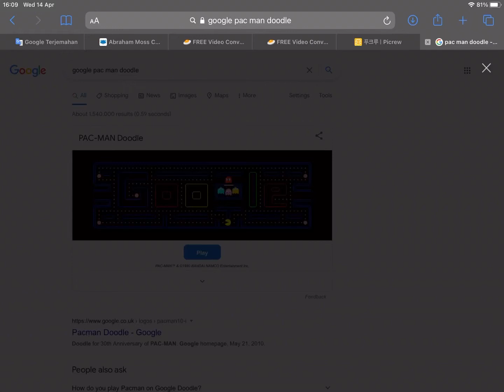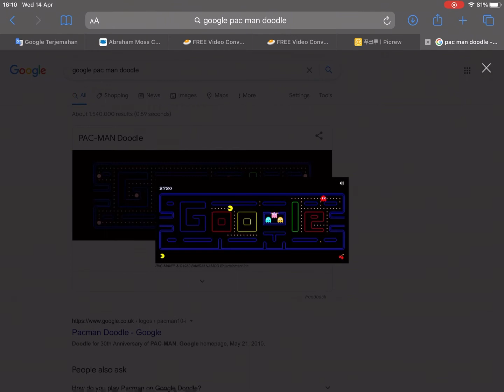Playing pac man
Lol how ever😂